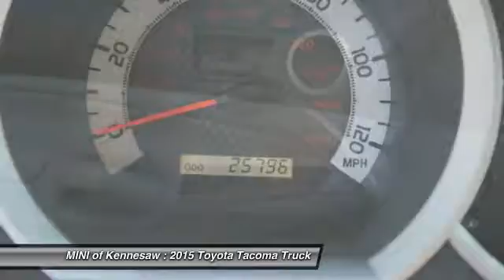2015 Toyota Tacoma Kennesaw GA MP1828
2015 Toyota Tacoma PreRunner - $28822

**BLUE RIBBON METALLIC OVER GRAPHITE INTERIOR*TRD OFF ROAD PACKAGE*TOWING PACKAGE*ENTUNE AUDIO PLUS*BILSTEIN SHOCKS*BACK UP CAMERA*HIGH RES TOUCHSCREEN*HANDS FREE PHONE*BLUETOOTH W/ STREAMING AUDIO*LOCKING REAR DIFF*KEYLESS ENTRY*SLIDING REAR WINDOW*CLEAN CARFAX 1-OWNER**Our PHONES are blowing up over this one! Grabbing lots of attention, this won't last. Your quest for a gently used truck is over. This great-looking 2015 Toyota Tacoma has only had one previous owner, with a great track record and a long life ahead of it.